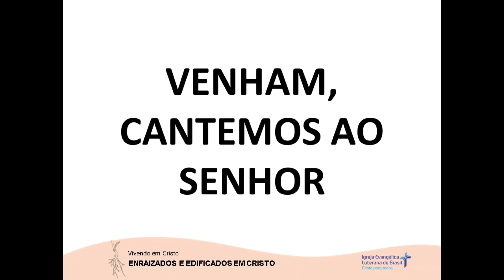VENHAM, CANTEMOS AO SENHOR (09/03/2023)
Devoção de autoria do Rev. Sílvio Ferreira da Silva Filho disponibilizada no site da Hora Luterana.